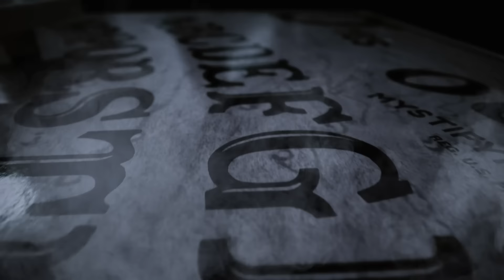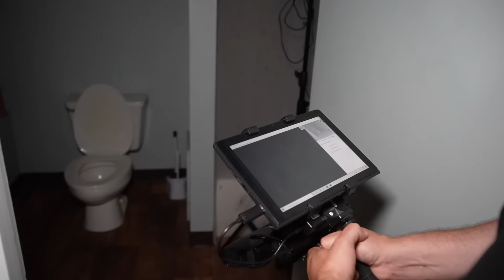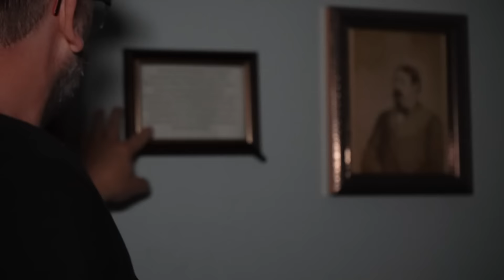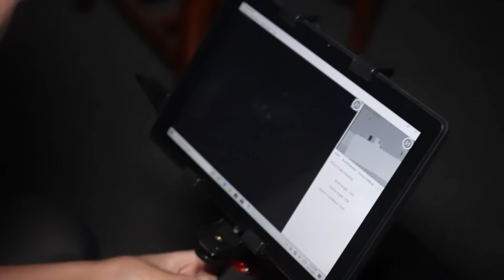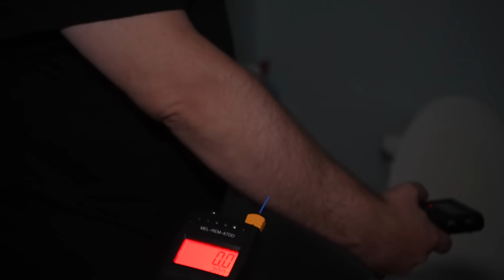NICLAS BESATT? - SPÖKJAKT